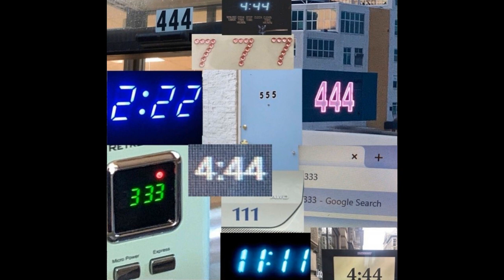[FREE] (SAMPLE) NoCap x Drake Type Beat "Round and Round" - [ Prod. StunnaMade ]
Beats are "Free" for Non-profit use only. Lease must be purchased from beatstars for monetization.